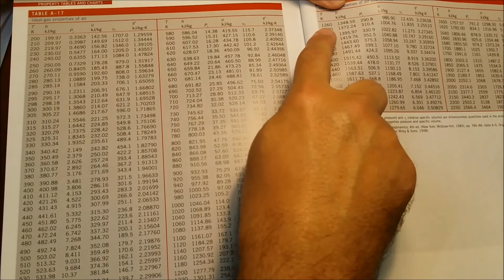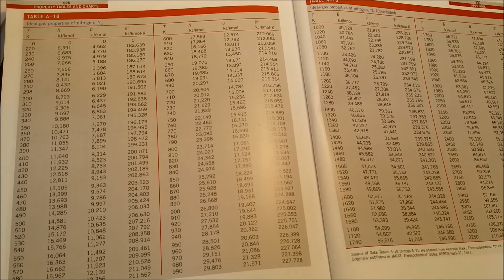7.6 Second T-ds relation